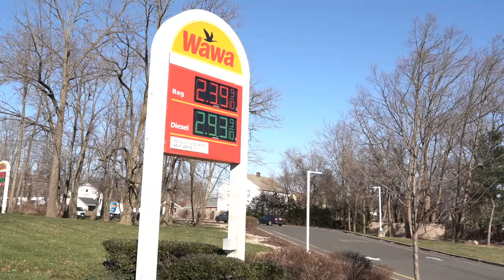Wawa Customers React To CEO Announcing Data Breach